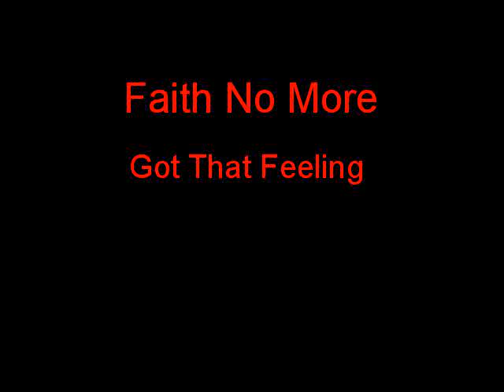Faith No More Got That Feeling + Lyrics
Best music
Faith No More Got That Feeling

Lyrics:
Got that feeling
Luck is a little of it
I got that feeling
I can't stop winning

Look what you're missing
As we speak
Your numbers rising
Take a peak
There's just enough to go around
Get a piece
Your own little piece of hell

Get it, get it, get it, get it, get it, get your
gold
gold
gold
gold
gold
gold
gold
gold

Got that feeling
Loving every minute of it
Got that feeling
Stop winning

Have a drink
A pot of coffee
Cannot think
To many friends here
Just an inch between striking out and striking
rich
If that's the risk, why not take it, take it, take

gold
gold
gold
gold
gold
gold
gold
gold

Got that feeling
Got that feeling
And start living
Start winning
Start living

You can't borrow, tomorrowSongwriter(s): Michael
Allen Patton
Copyright: Big Thrilling Music
Official lyrics powered by

Faith No More is an American rock band from San
Francisco, California. Faith No More was
originally formed as Faith No Man in 1981 by
bassist Billy Gould, keyboardist Wade Worthington,
vocalist Mike Morris, and drummer Mike Bordin. A
year later Worthington was replaced by keyboardist
Roddy Bottum, who along with Gould and Bordin,
formed Faith No More. After going through a series
of singers which included Courtney Love, Chuck
Mosley joined the band in 1983. The same year, Jim
Martin was recruited to replace guitarist Mark
Bowen. That lineup released the band's first
album, We Care a Lot, in 1985. Within a year, the
band signed up with Slash Records, and in 1987
their second album Introduce Yourself was
released. Membership remained stable until
vocalist Mosley was replaced by Mr. Bungle
vocalist Mike Patton in 1988. In 1989, the band
released their successful album The Real Thing,
which featured their breakthrough hit single
"Epic". The band's next album Angel Dust (1992),
was also successful and spawned the hit "Midlife
Crisis", which became their sole No.&#160;1 hit on
the Modern Rock Tracks chart in their career.
Angel Dust is widely considered to be one of the
most influential albums of the 90's. Faith No
More, however, declined in popularity in the
subsequent years. Longtime guitarist Jim Martin
left the group in 1994 and was replaced by Mr.
Bungle guitarist Trey Spruance. After the release
of their next album King for a Day... Fool for a
Lifetime (1995), Spruance was replaced briefly by
Dean Menta, who would eventually be replaced by
their current guitarist Jon Hudson. After
releasing one more album Album of the Year (1997),
Faith No More broke up in April 1998, and all
members began work on side projects. On February
24, 2009, Faith No More announced that they would
be reforming for a European tour with the same
lineup at the time of their breakup. In June 2009,
they performed together for the first time in 11
years at the Brixton Academy in London, United
Kingdom, as part of their The Second Coming Tour.
Throughout 2010, the band continued to perform at
multiple live venues. In September 2010, the band
announced that the reunion tour would come to an
end in December and plans for a new album had been
scrapped, although bassist Billy Gould said that
the band might continue. Faith No More returned
again in November 14, 2011 at the SWU Music and
Arts Festival, in the Brazilian city of Paulínia,
as well on three other dates. Trey Spruance joined
the band onstage for the very first time to
perform the King for a Day... Fool for a Lifetime
album in its entirety in Santiago, Chile in
November 2011.